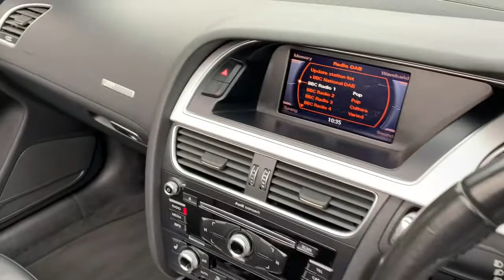Audi A5 SE TDi Convertible ML17ORN